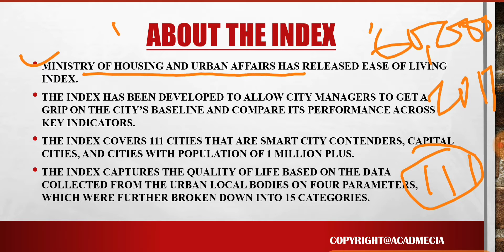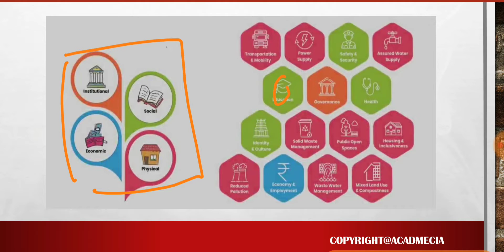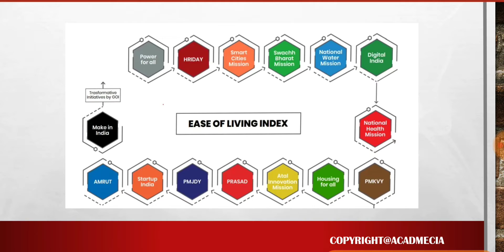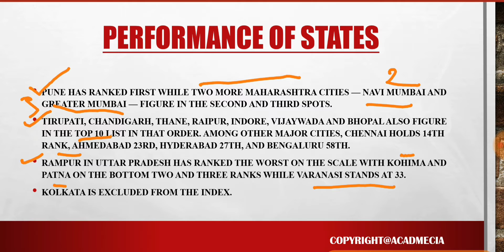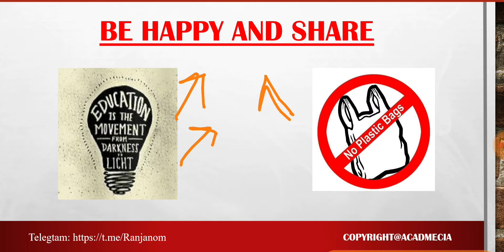India's ease of living index 2018-देश के 111 शहरों में कराए गए इज ऑफ लिविंग इंडिया for UPSC/PSC/SSC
👉knowledge is power. Information is liberating. Education is the premise of progress, in every society, in every family.👈